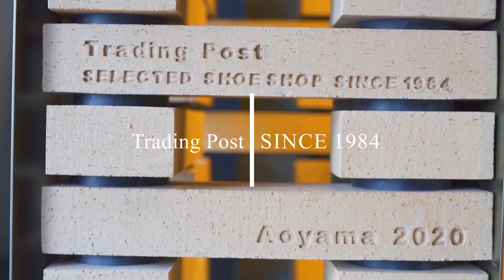オリエンタルのユーチップ・アラン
オリエンタルのユーチップ・アランのご紹介です。上品なラウンドトゥが印象的なラスト808はフィット感も自慢。削れにくい硬度設定に拘ったオリジナルラバーソールと相まって仕事にもプライベートにも使いやすい一足に仕上がりました。

▼公式通販 商品の購入リンクはこちら▼
・Oriental - ARAN
▼関連動画▼
・Uチップの話 / ビジネスファッションのカジュアル化時代におすすめ